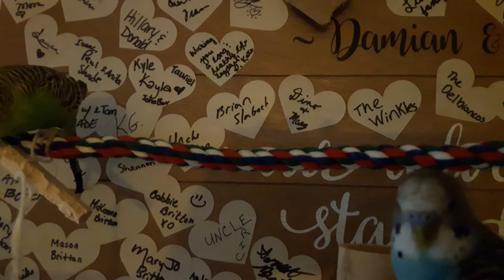Cosmas the Budgie - Team Destruction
Cosmas and Biddybuddy playing with balsa wood.